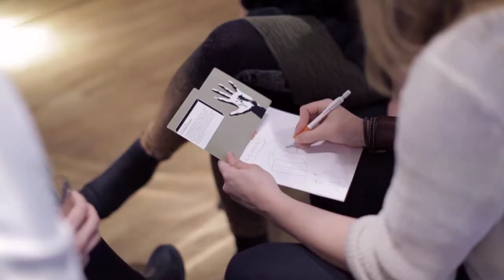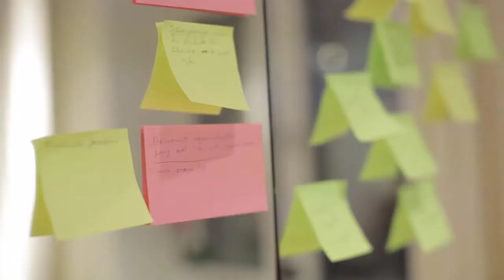Welcome to Balticlab!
What happens when over 100 talented creatives and entrepreneurs from Estonia, Finland, Latvia, Lithuania, Poland, Russia and Sweden gather into one space? In December 2013 Balticlab brought creative and entrepreneurial minds together to create and explore new perspectives and sources for inspiration for the region.

Balticlab is a joint programme by the Council of the Baltic Sea States and the Swedish Institute.